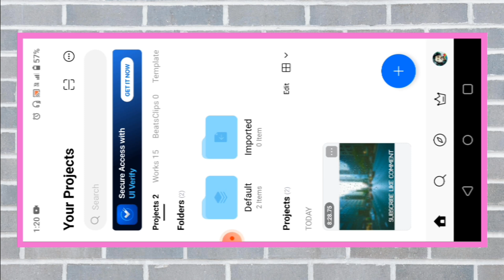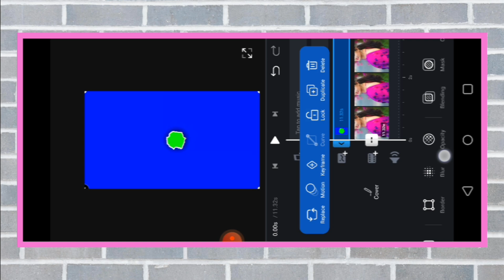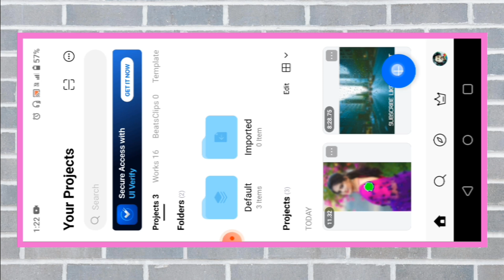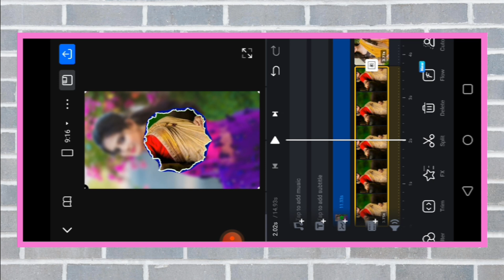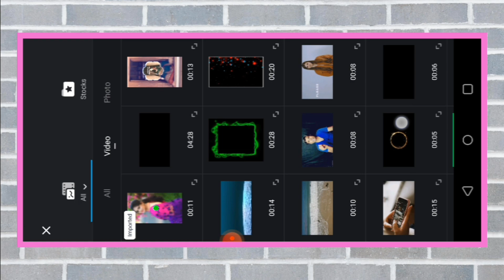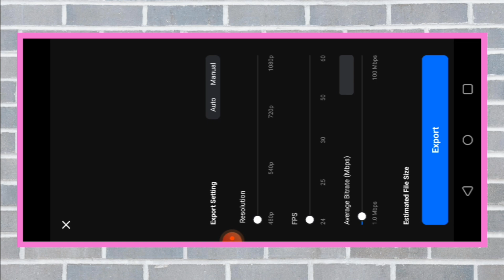new trending lofi style status video editing tutorial in vn app | viral status video editing in vn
your Qurey:-
Trending Lofi Status Video Editing VN App